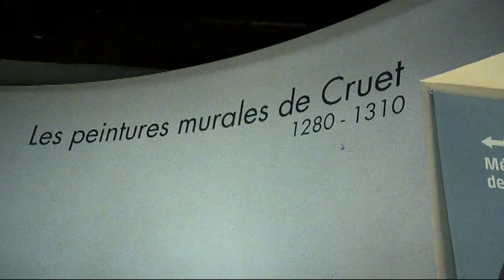Dépose des peintures murales de Cruet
Fermé depuis quelques jours à peine le Musée Savoisien fait le vide avant deux de rénovation. Zoom sur la dépose des monumentales peintures murales de Cruet, une oeuvre qui sera prêtée au Conservatoire d’art et d’histoire du Département de la Haute‐Savoie en 2015, puis présentée en 2016 par les musées d’art et d’histoire de Genève à la maison Tavel.